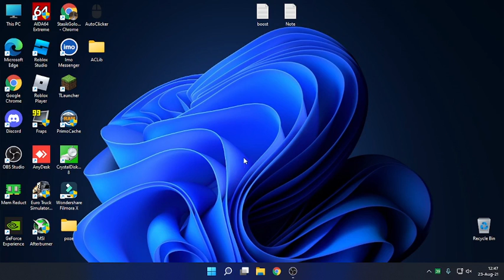How to Open fast No need Wait! Must Watch! | Windows 11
Enjoy for no need to wait for finding. use Open the Start menu. Click what do you want Program? no need wait :D